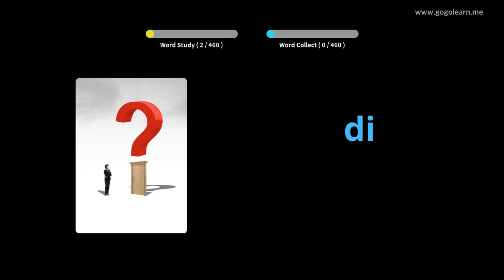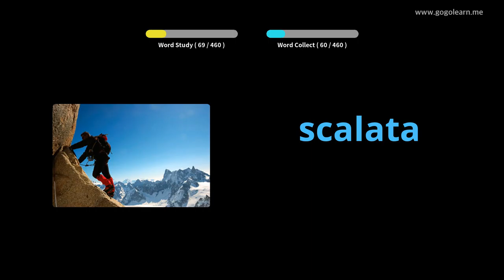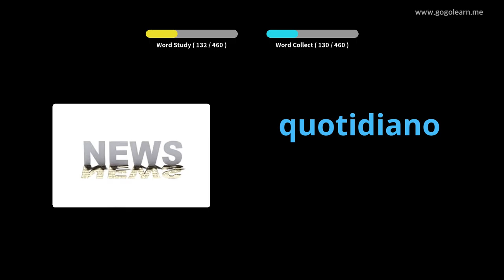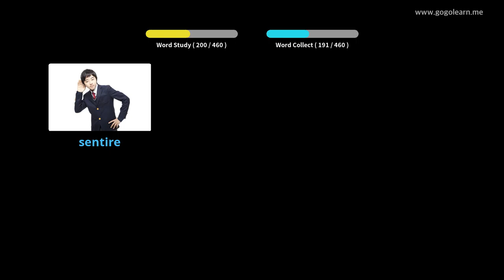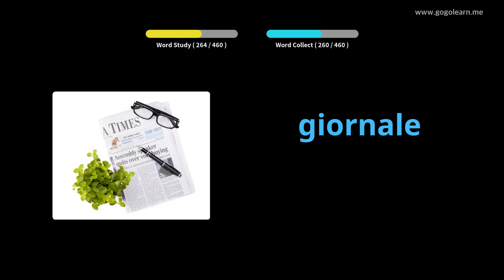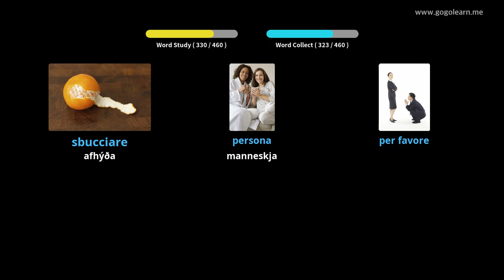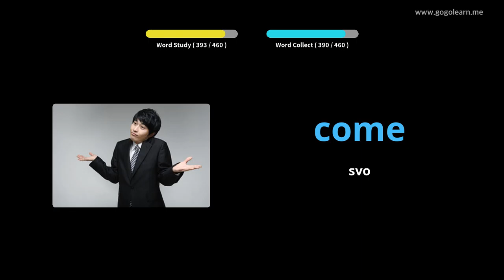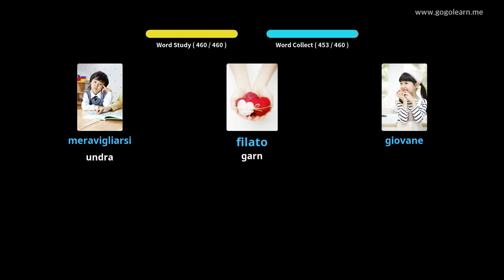Lærðu Ítalska Í Gegnum Myndir |Ítalska Orðaforði Miðskólakennari 2 | Golearn